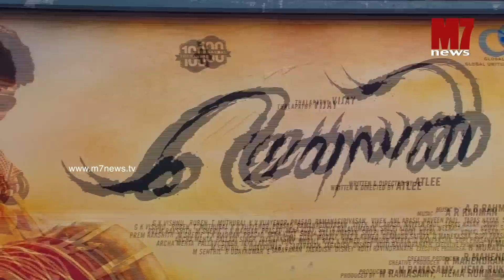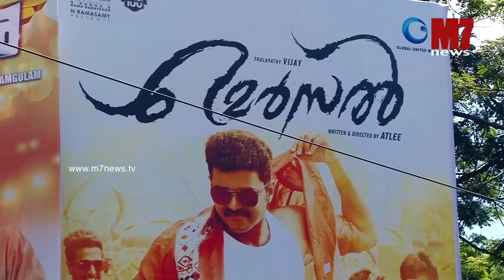Mersal Movie Public Review | Kerala | Vijay | Atlee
Mersal (English: Astonish) is 2017 Indian Tamil-language film directed by Atlee and co-written by Atlee, K. V. Vijayendra Prasad, and S. Ramana Girivasan (dialogue). The film stars Vijay in triple role, with Samantha, Nithya Menon, and Kajal Aggarwal playing the female-lead roles. The background score and soundtrack are composed by A. R. Rahman, while the cinematography is done by G. K. Vishnu and editing is by Ruben. The Telugu dubbed version is titled as Adirindhi.

The film began its production in February 2017 with actors Sathyaraj, S. J. Surya and Vadivelu amongst others in supporting roles. It is also the 100th production of Thenandal Studios Limited.